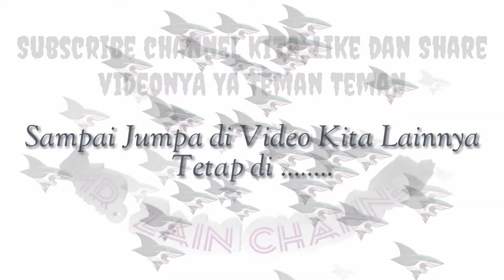Review Martabak Telor Green Tea Pontianak